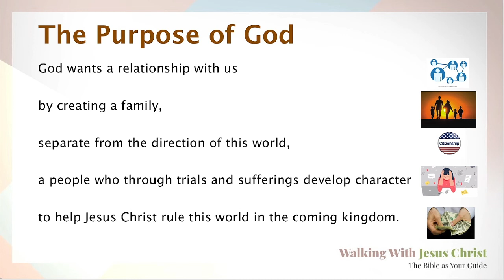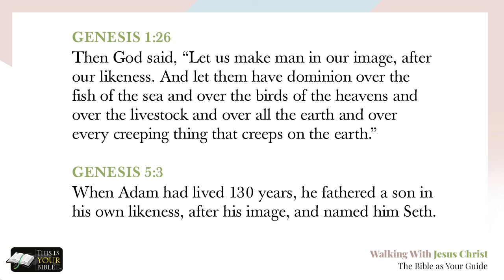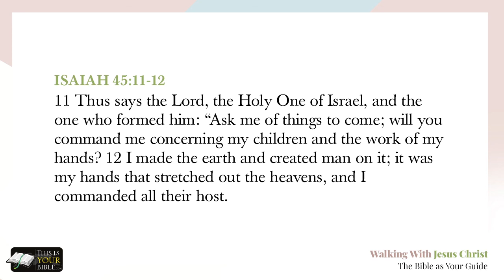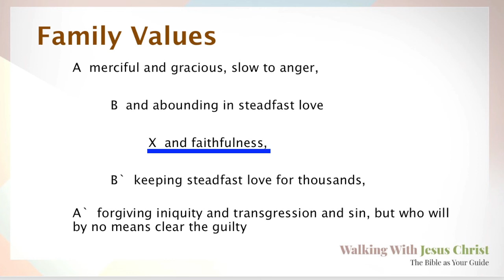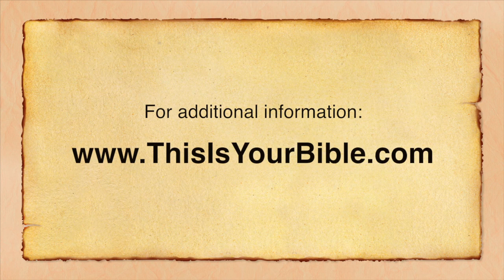Future Focus (Part 2 of 4)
Walking with Jesus Christ: The Bible as Your Guide

Having a Future Focus

Presented by Richard Morgan

This class looks at the positive and uplifting skill of having a focus on what God will bring about in the future. Session one looks at how God is creating a family of believers. Session two discusses God’s Plan for His family and how he will accomplish His purpose through the redeemed nation of Israel and Saints out of every land. In session three, we close with a refreshing and motivating look at the coming Kingdom of God, and why we should seek it and God’s righteousness in our lives.